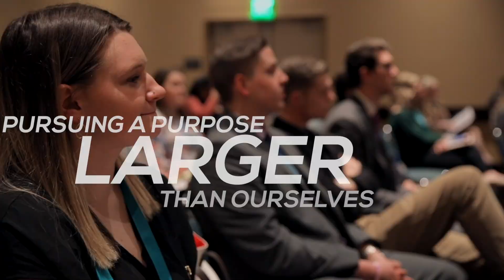CAMPUSPEAK | We Are Better Together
We Are Better Together
Let's Partner To Make An Impact